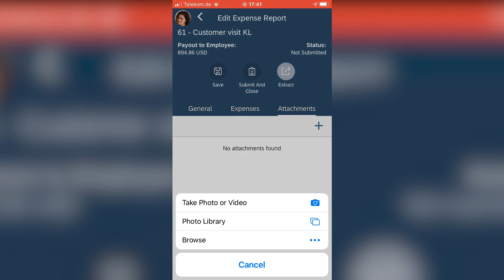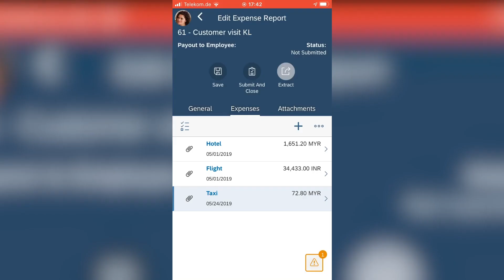Mobile Intelligent Expense Reports - SAP Business ByDesign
Learn about the use of intelligent expense reports on the mobile app with SAP Business ByDesign.